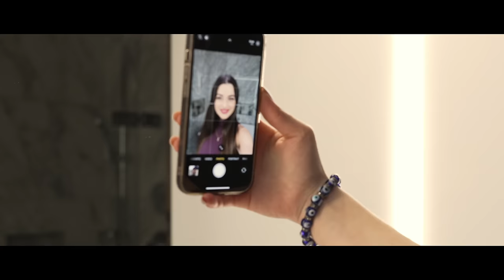Stevie Hoang - Beautiful Heart (Official Music Video)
Written and produced by Stevie Hoang
"Beautiful Heartl" taken from from the
new EP 'Beautiful Heart'

VIDEO TEAM:
Filmed, directed and edited by: @musicbynish
Lighting: @alam.lighting
Model : @leyla_ucarx
Executive producers:  @MUMZY STRANGER  and @nasmina_yasmin_ali